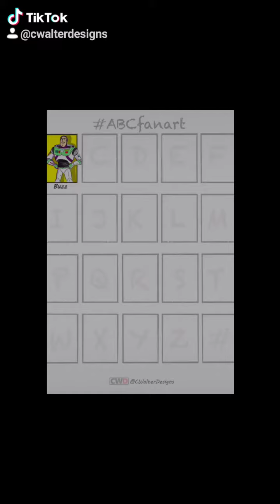ABC Fan Art Challenge - C is for Catwoman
C is for Catwoman

What do you want to see me draw for the other letters?